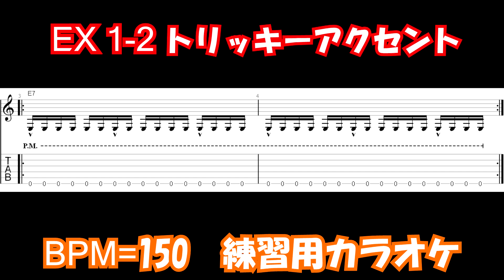#2 トリッキーなアクセントとリズム練習【100フレーズ弾き切った頃には、お前はもう速弾けている】EX 1-2 「リズムには自信があるって…？足と手…ズレてるよ？ｗ」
#2 トリッキーなアクセントとリズム練習
【100フレーズ弾き切った頃には、お前はもう速弾けている】EX 1-2
 「リズムには自信があるって…？足と手…ズレてるよ？ｗ」

今回の動画では、16分音符の速弾きにおけるトリッキーなアクセントのつけ方のレッスン。

速弾きギターリストはアクセントを意識していない人も多く、今回の動画では強いピッキングと弱いピッキングのコントラストと、体で4分音符を意識し、２つのリズムの「共存」を習得して欲しい。

BPM＝180&150　Standard Tuning

ギターリスト：阿部ユウタロウ
●ハードロックやヘヴィーメタルを軸に楽曲提供やレッスン、自身のソロアルバムでのアーティスト活動をしております。
※ESPエンタテイメント東京にてギターコースチーフを務め、今までに1000人以上の育成に携わっておりレッスンには定評があります。また、大手レコード会社のアーティスト育成にも多々携わっております。
エンドースメント・モニター/MARSHALL . Red House Guitars
#2 Tricky Accent and Rhythm Practice

By the time you've played through 100 phrases, you're already playing fast.
 'You say you're confident in your rhythm...? Your feet and hands... they're off, aren't they?"

In this video, a lesson on tricky accents in sixteenth-note fast playing.

Many fast guitarists are not aware of accents, and in this video, I want you to learn the contrast between strong and weak picking, and the "coexistence" of the two rhythms by being aware of quarter notes with your body.

Guitarist: Yutaro Abe
I am a guitarist who has been active as an artist in hard rock and heavy metal, providing music, lessons, and my own solo album.
He is the guitar course chief at ESP Entertainment Tokyo, and has trained over 1,000 students to date, and is well known for his lessons. I have also been involved in the training of many artists for major record companies.
Endorsement＆Monitor/MARSHALL . Red House Guitars